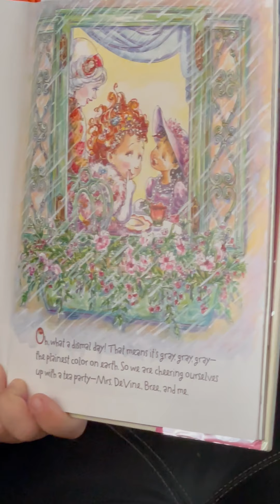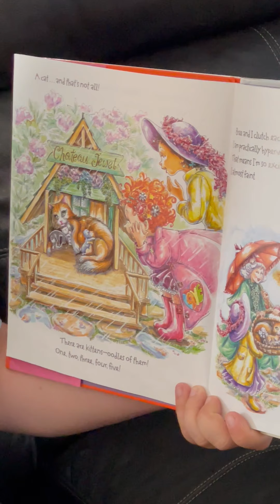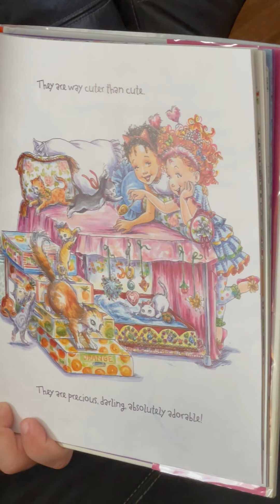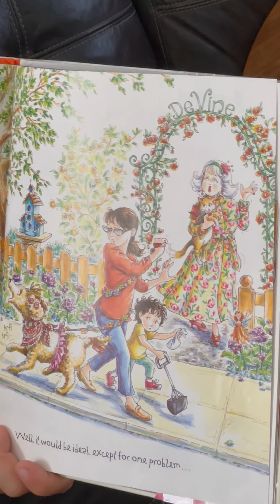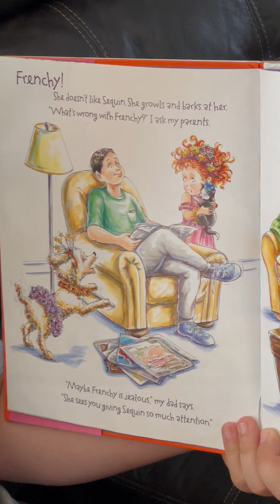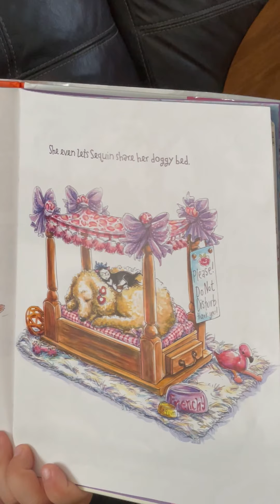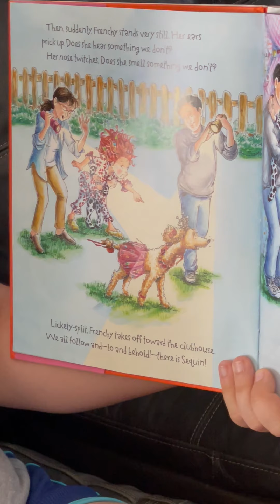Fancy Nancy: Oodles of Kittens by Jane O' Connor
Fancy Nancy: Oodles of Kittens by Jane O' Connor as read by Grace Allen